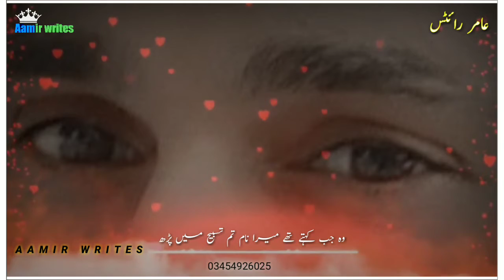Btao Yaad Hai Tum Ko ( Zarori Tha Song )